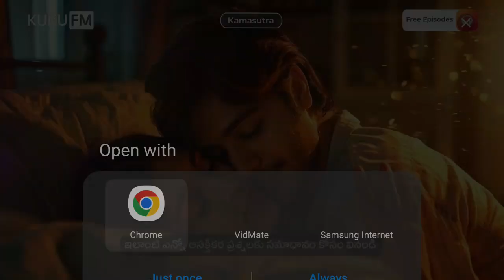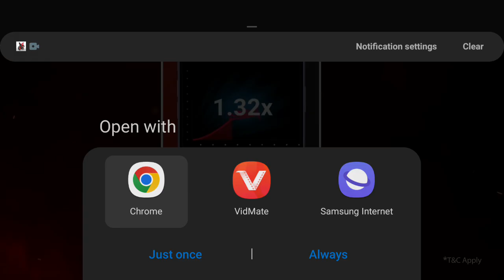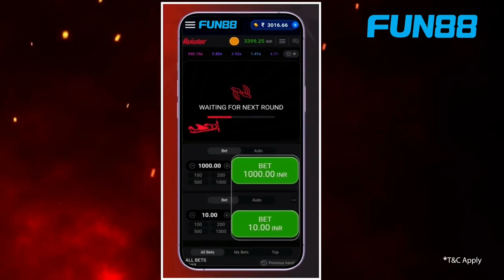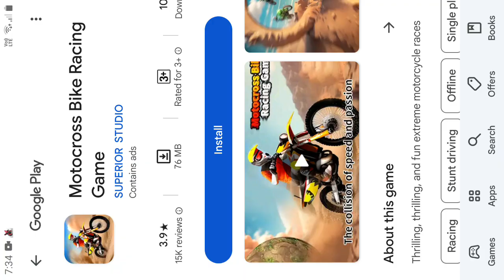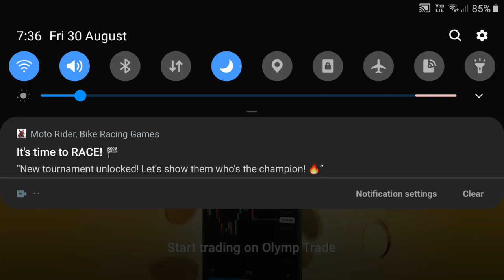Bike Racing And Stunts Bike Dangerous Bike Starts Android Gameplay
Bike Stunt Racing Game ,Dangerous Bike Starts.

Thanks